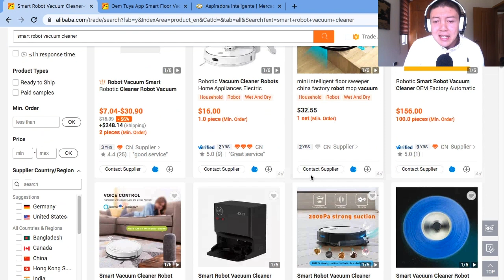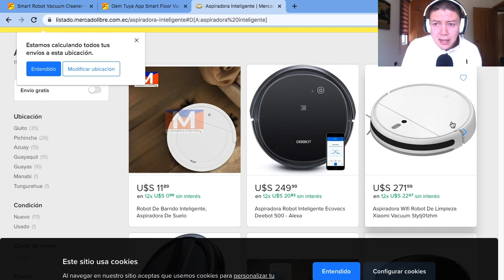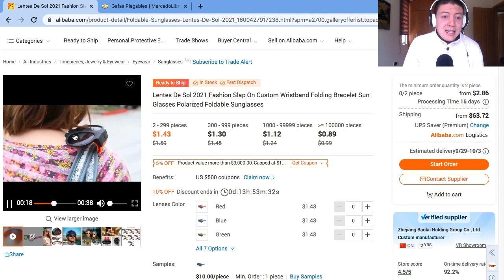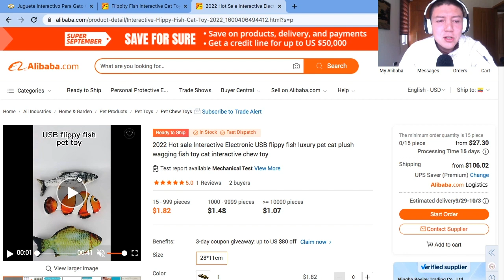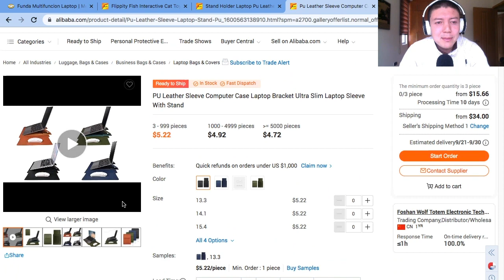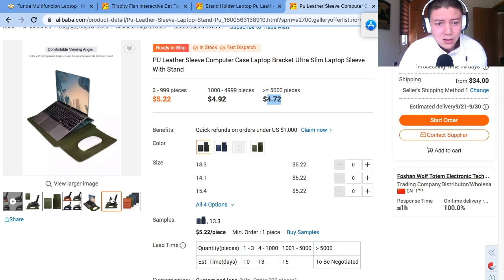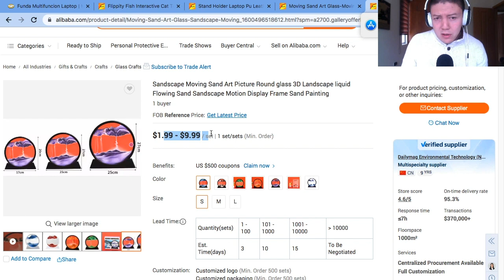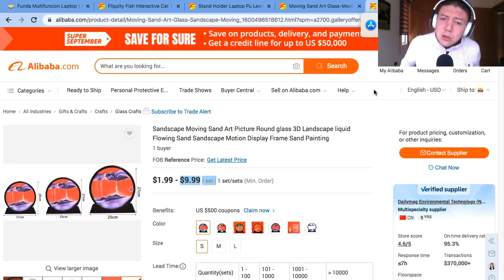🎅 5 productos ganadores para importar esta navidad 2022🎄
Hola amig@s

Muchas personas me han preguntado que podrían importar para negocio esta navidad. A continuación les traigo este video con 5 ideas de productos ganadores y altamente rentables para importar y vender en la época con las ventas más altas del año.

🔴 Video Curso - Importa de China a Ecuador al por mayor  🔴

📱 ASESORÍA Y CONTACTO 📱